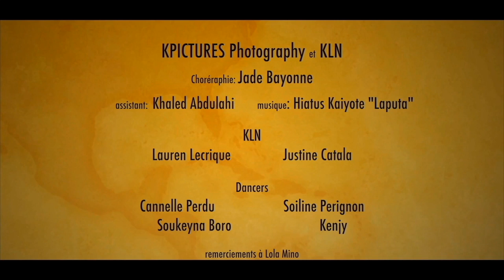KLN // HIATUS KAIYOTE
My New project with  KLN  : "Hiatus Kaiyote - Laputa "

Directed By : Kijana Kwanza

Choreography : Jade Bayonne
Assist : Khaled Abdulahi

KLN :

Justine Catala , Lauren Lecrique , Cannelle Perdu

Dancers :

Soiline Perignon , Soukeyna Boro , Kenjy

Jadebayonne